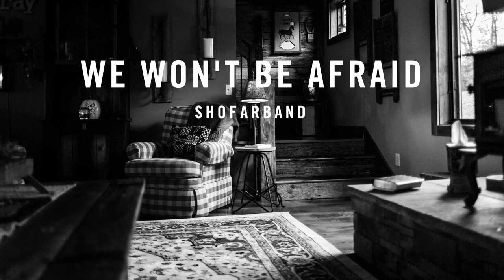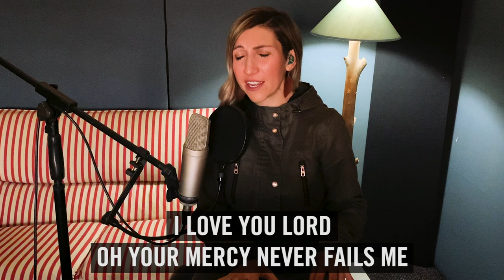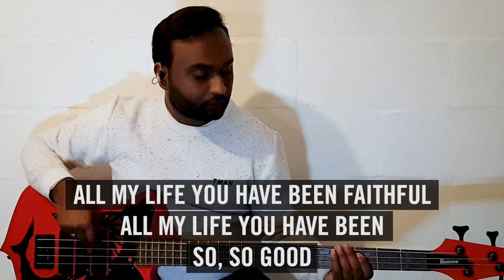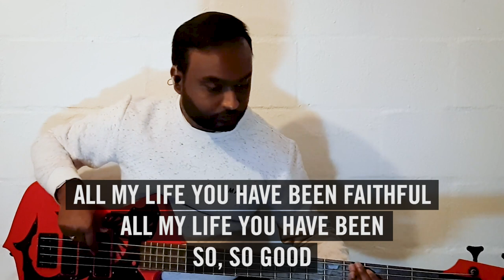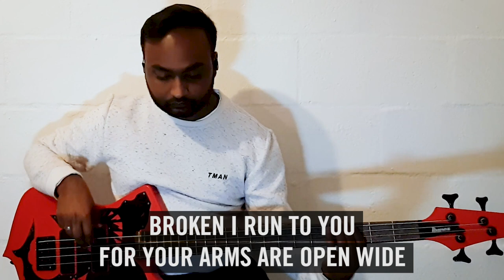Worship at Home #15 (ft. Stella) – We Won’t Be Afraid // Goodness of God // Hungry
This is the Worship at Home series. Whether you’re on your own or with your family, take a moment to become aware of the presence of God. We are not alone – He is with us, and He is always worthy of our worship.

0:00 We Won't Be Afraid
6:28 Goodness of God
11:28 Hungry

My EP, Holy Love, is available on all online platforms like Apple Music and Spotify.

Acoustic & vocals: James Pringle
Vocals & keys: Stella Combrink
Vocals: Jolande Jardim
Electric: Simon Rautenbach
Bass: Hayden Naidoo
Drums: Louis Becker
Drum recording: Reinhart Fourie
Keys & audio mixing: Neil Smit
Video editing: Aron Africa

We Won’t Be Afraid
Words and music by James Pringle

Words and music by Ben Fielding, Brian Johnson, Ed Cash, Jason Ingram, Jenn Johnson

Hungry
Words and music by Kathryn Scott